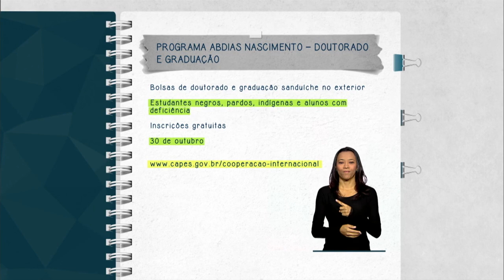Abertas inscrições para o Prêmio Abdias Nascimento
FIQUE ATENTO - 21.10.14: Estão abertas, até 30 de outubro, as inscrições para bolsas de doutorado e graduação-sanduíche no exterior do Programa Abdias Nascimento. A iniciativa é voltada para formação e capacitação de estudantes negros, pardos, indígenas e alunos com deficiência.